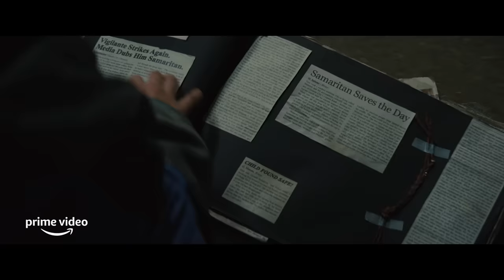Samaritan Trailer #1 (2022)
Check out the official Samaritan Trailer starring Sylvester Stallone!

US Release Date: August 26, 2022
Starring: Sylvester Stallone, Javon "Wanna" Walton, Pilou Asbæk
Directed By: Julius Avery
Synopsis: Thirteen-year-old Sam Cleary (Javon "Wanna" Walton) suspects that his mysterious and reclusive neighbor Mr. Smith (Sylvester Stallone) is actually a legend hiding in plain sight. Twenty years ago, Granite City's super-powered vigilante, Samaritan, was reported dead after a fiery warehouse battle with his rival, Nemesis. Most believe Samaritan perished in the fire, but some in the city, like Sam, have hope that he is still alive. With crime on the rise and the city on the brink of chaos, Sam makes it his mission to coax his neighbor out of hiding to save the city from ruin.